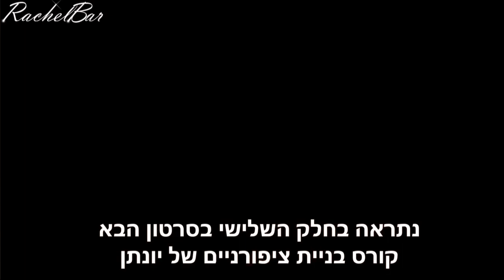קורס בניית ציפורניים של יונתן - פרק 2 (מתוך 5 פרקים)